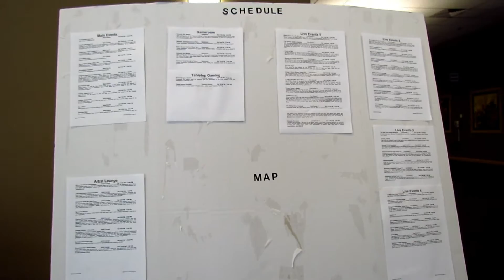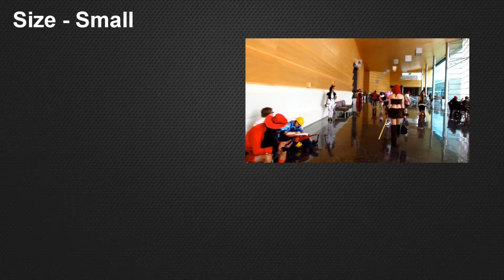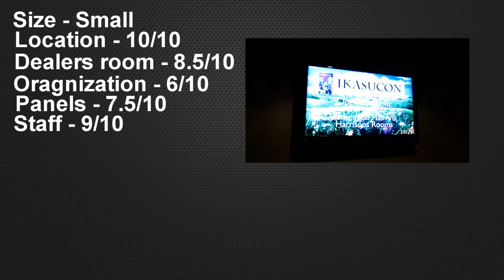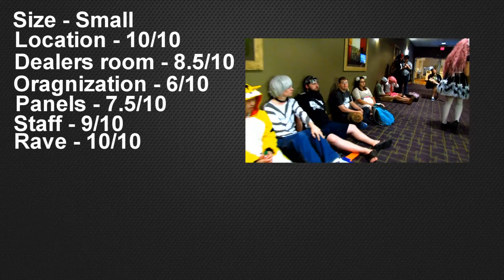Ikasucon 2014 Review